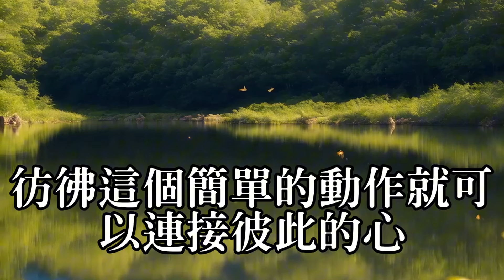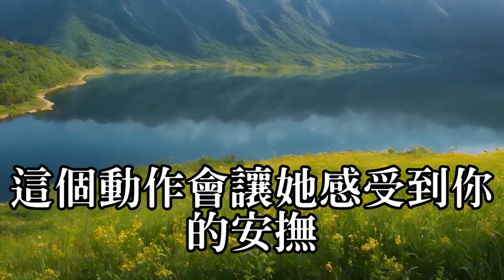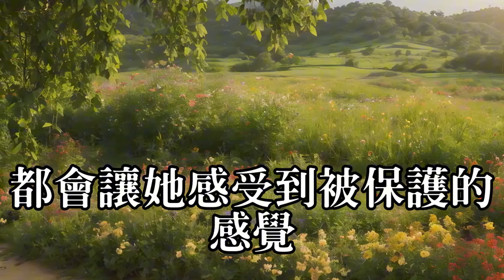兩性情感 故事 偷情 寂寞 出軌 婚外情